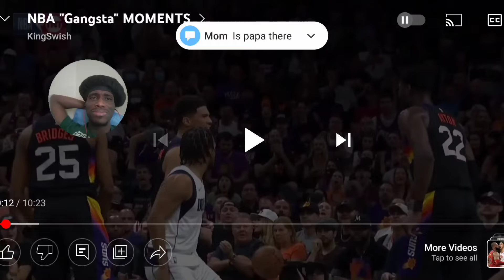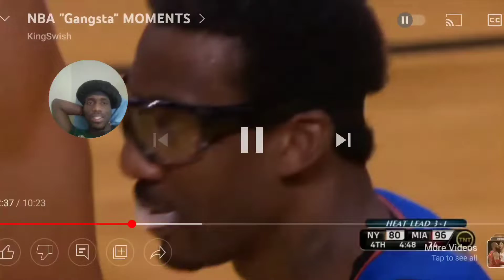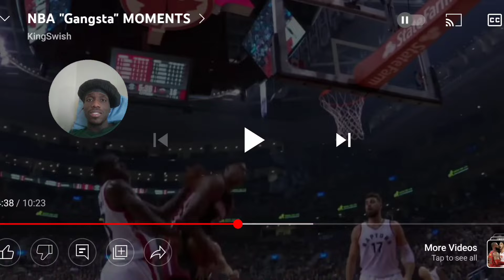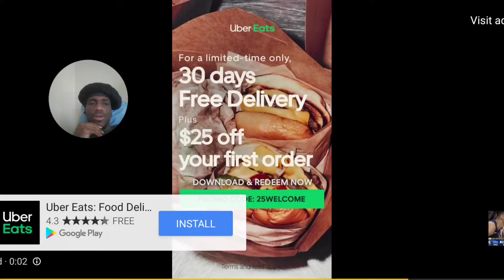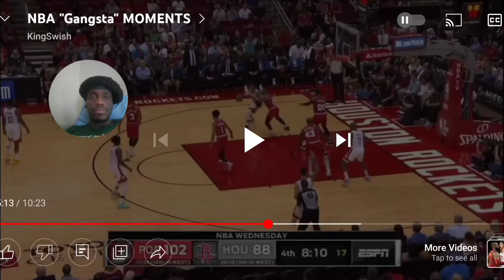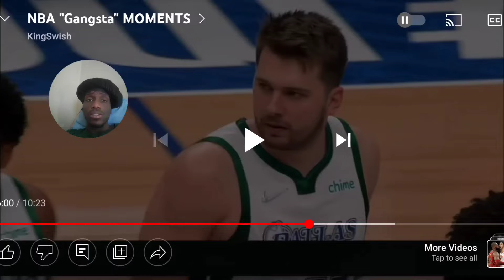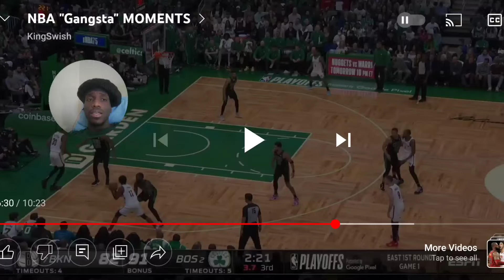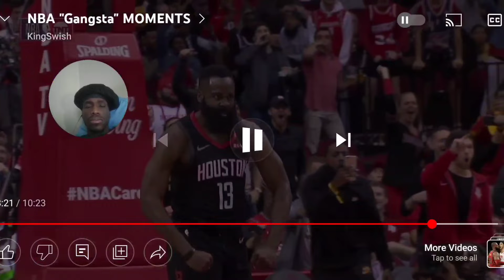NBA "Gangsta" MOMENTS REACTION